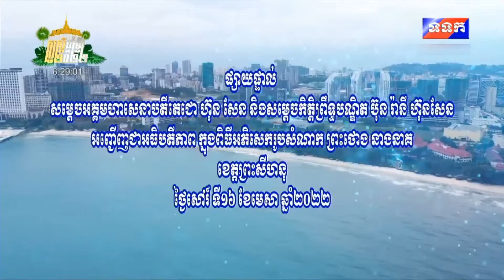ផ្សាយឡើងវិញ សម្តេចតេជោ ហ៊ុន សែន និងសម្តេចកិត្តិព្រឹទ្ធបណ្ឌិត ប៊ុន រ៉ានីហ៊ុន សែន អញ្ជើញជាអធិបតីភាព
ផ្សាយឡើងវិញ៖ សម្តេចអគ្គមហាសេនាបតីតេជោ ហ៊ុន សែន នាយករដ្ឋមន្ត្រី នៃព្រះរាជាណាចក្រកម្ពុជា និងសម្តេចកិត្តិព្រឹទ្ធបណ្ឌិត ប៊ុន រ៉ានីហ៊ុន សែន អញ្ជើញជាអធិបតីភាពក្នុងពិធីអភិសេករូបសំណាក ព្រះថោងនាងនាគ ខេត្តព្រះសីហនុ
ថ្ងៃទី១៦ ខែមេសា ឆ្នាំ២០២២